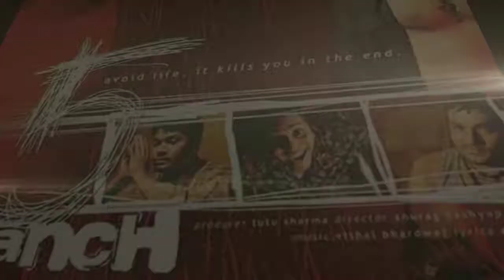Top 18+ Adult movies in hindi